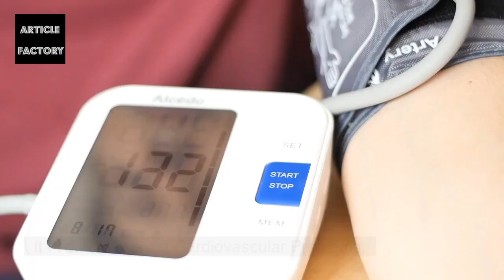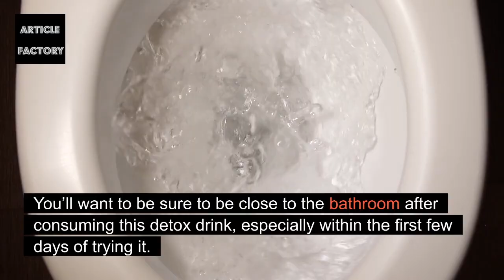Mix These 3 Ingredients To Relieve Joint Pain, Fight Constipation!!